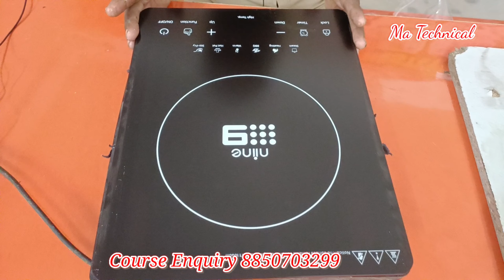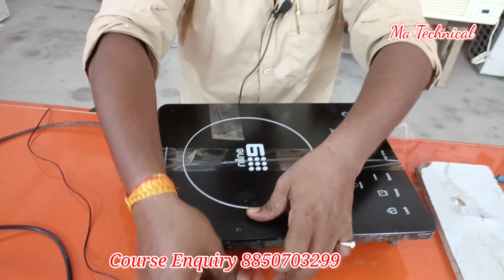Induction चूल्हा का टूटा ग्लॉस खुद से कैसें बदलें | How to replace indication glass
Ma technical inducation repair
Ma technical inducation chulha glass reapair

Induction cooktop broken glass repair
how to repair induction cooker broken glass
induction cooker repair
Bajaj indication cooker repair
Green chif inducation cooker repair
Prestige inducation coocker repair
Havellse inducation cooker repair
Inducation cooker e0 error code
Inducation coocker e1 error code
Inducation coocker e9 error
Indication cooker ded
Indication cooker is not working

About Coaching center.
Ma Technical Institute &Training Center Muhammdabad Gohana Mau pin 276403 UP India
Course Enquiry...
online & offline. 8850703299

Arrive at location: MA Technical Institute Muhammadabad Gohana Mau Uttar Pradesh 276403